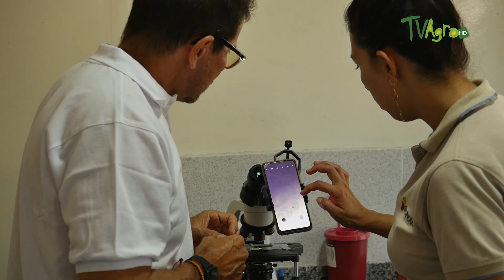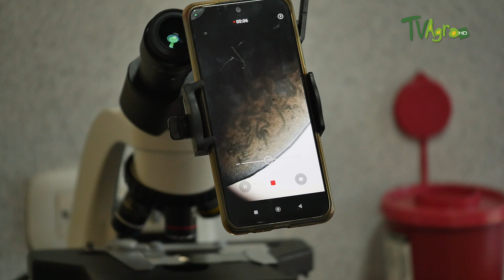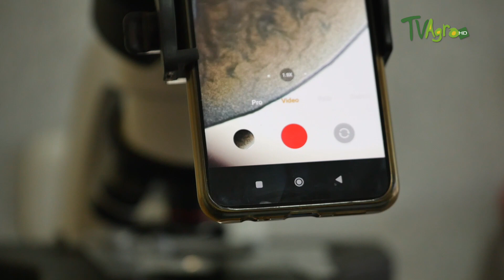Gennovis: Biotecnologías reproductivas en ovinos y caprinos - TvAgro por Juan Gonzalo Angel Restrepo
Los produtores de ovinos y caprinos también se benefician de la ciencia conel proyecto Gennovis, una actividad de investigación que favorece la producción de pequeñas especies y esto se traduce en beneficio para los ganaderos.

Fuente
Juan Gonzalo Angel Restrepo
X:  @juangangel